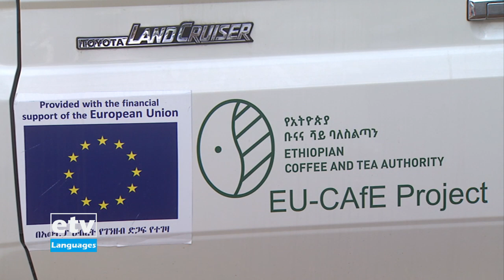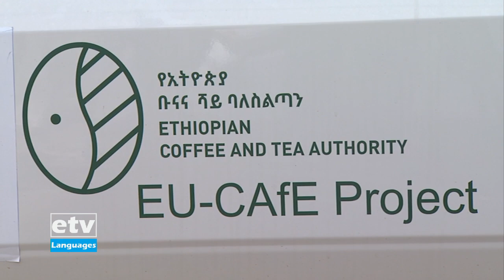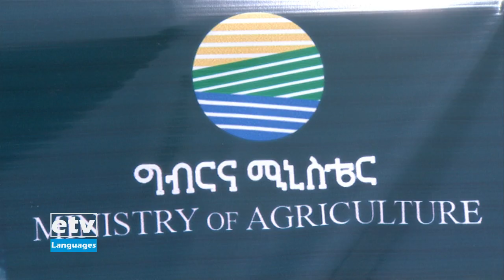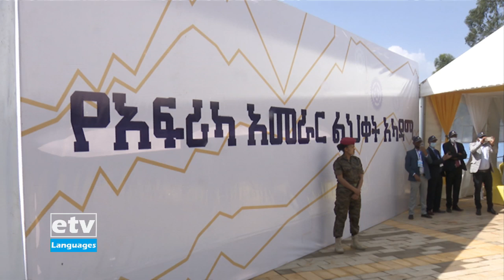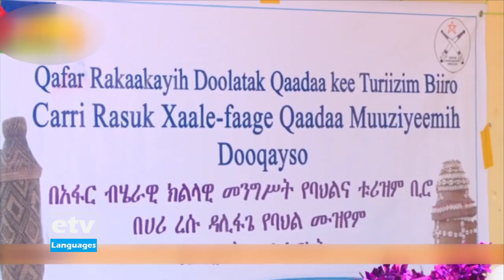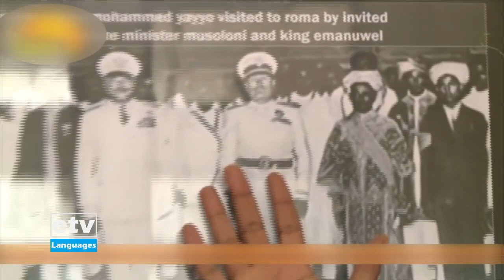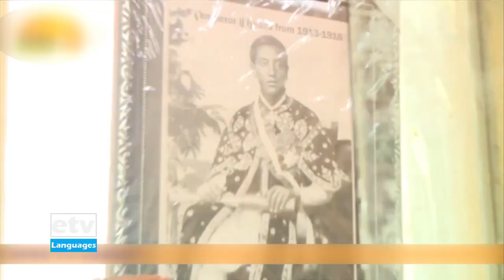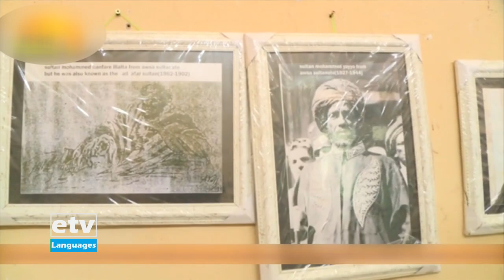XAAGU 19/10/2013|etv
XAAGU 19/10/2013